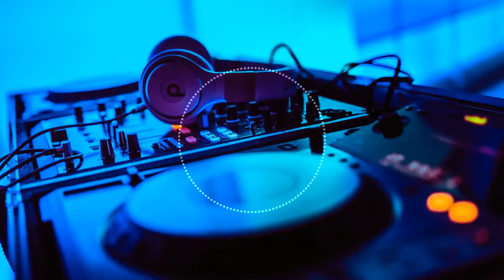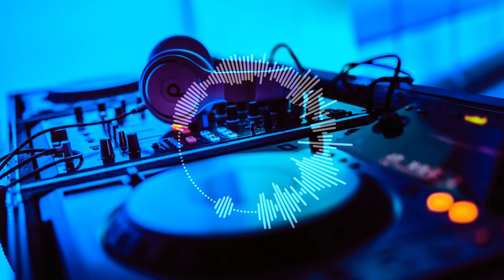Armin van Buuren feat. Duncan Laurence - Feel Something